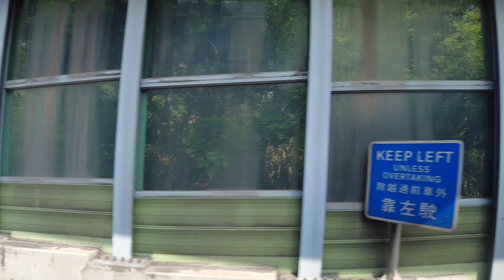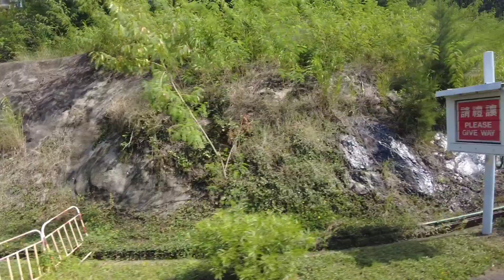2021-Nov-1 香港聲音 香港巴士遊 HongKongBusRide KMB no. 277X | ASMR | Engine sound | 巴士內部引擎聲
0:00 lower deck
26:53 upper deck

1. This video is made by (1) DJIPocket2 | Auto mode (2) ZoomH2n sound recorder in handheld | 4Ch mode s+6 | Manual Gain ~ 8 | Lo cut = off | Wav format = 48 kHz / 24 bit
(3) PowerDirector editing apps US$ 35 per year | 3 sound track volume MS200% MS150% XY200% | sharpness 0